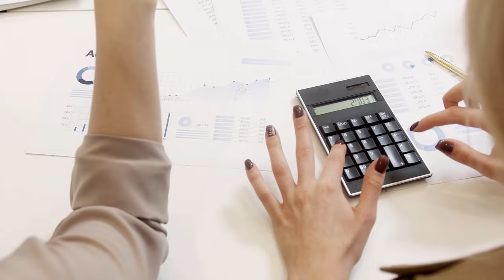Emekliler için Ankara’dan son rakam geldi! Bütün emekliler alacak